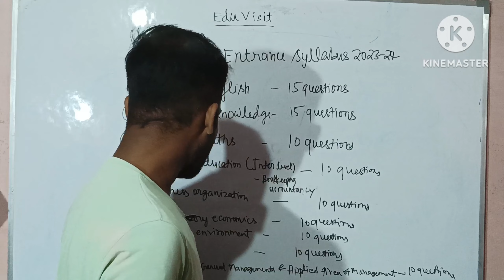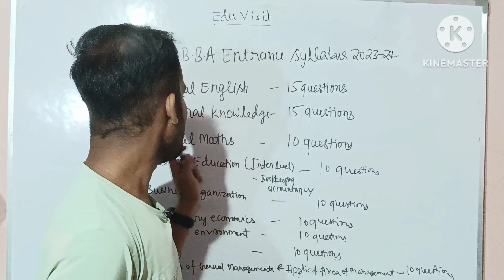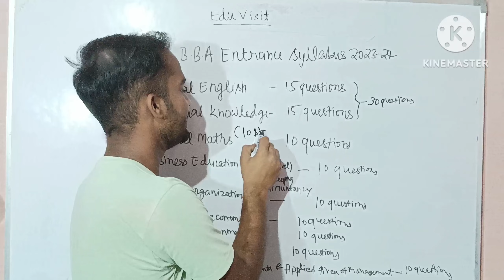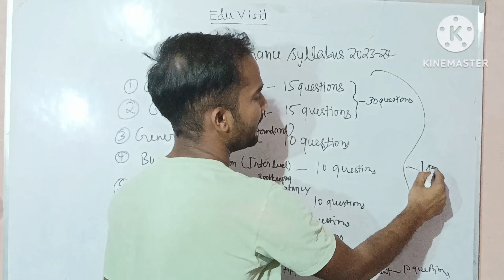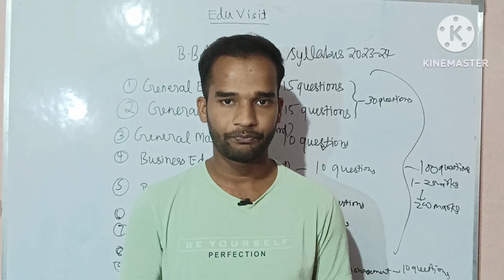क्या Minus Marking भी होता हैं BBA entrance exam में || DDU BBA Entrance Exam 2023-24 syllabus